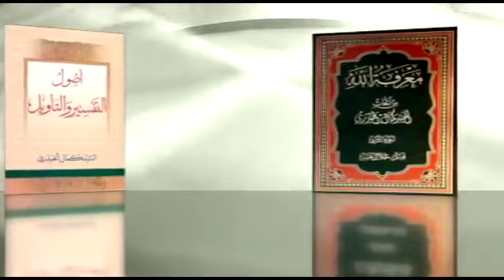اختلافي مع المنهج السندي السيد الخوئي (1) | السيد كمال الحيدري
عنوان الدرس| تعارض الأدلة 67
انتهينا إلى أن الاتجاه الذي كتب على أساسه تعارض الأدلة المعاصر مبنيٌ على نهج هذا النهج أنت لابد أن تحدد موقفك منه في الرتبة السابقة, هذا النهج يبتني أولاً: على أن السند صحيح أو ليس بصحيح ولا علاقة له بالمضمون بالدلالة أبداً. يقول أي مضمون كان أي دلالة كانت هذه في المراحل اللاحقة نبحث أن المضمون صحيح أو ليس بصحيح, أول شيء نبحث عن السند. فإن كان السند صحيحاً بأي ميزان صحيح؟ يعني نقول هذا السند صحيح بأي ميزان؟ بالميزان الذي قاله ابن طاووس والعلامة وبعد ذلك, يعني هذا التقسيم الرباعي للسند, الصحيح, الحسن, الموثق, الضعيف, وعلى أي أساس نقول هذا صحيح وهو أنه إذا كان إمامياً عدلاً ثقة هذا السند يصير صحيح اصطلاحي, إذا كان إمامياً ممدوحاً هذا ماذا يصير؟ حسن, إذا كان غير إمامي موثوق صادق عادل من حيث النقل هذا يصير موثق, وإلا فالرواية ساقطة. هذا هو المنهج.

وعلى هذا الأساس قالوا أن هذه الرواية بمجرد أن يكون لها سند صحيح ولم يكن لها معارض قلنا المقتضي هذا, المعارض ماذا يصير؟ مانع, ولم يكن مانع فنعمل بالرواية مباشرة, يلزم منه خلاف العدالة الاجتماعية يقول ماذا, أين توجد عندنا رواية ولا يجوز العمل على خلاف العدالة الاجتماعية؟ تقول له بأن هذا يبيع بضاعته (الناس مسلطون على أموالهم) إذن يبيع البضاعة بعشرة أضعافها بأنه لم توجد في السوق هذا يؤثر على الوضع المعاشي للناس على الوضع الرفاهي للناس على كرامة الناس قد يؤدي إلى سرقات في الناس قد يؤدي إلى مفاسد اجتماعية, يقول والله إطلاق الدليل يقول أنا ما هي علاقتي بهذا الكلام الذي تقوله, هذا الكلام للثقافات للجرائد, الدليل يقول: (الناس مسلطون على أموالهم) أنا ما أريد أن أبيع تمني, انتهت القضية, من حقي أو ليس من حقي؟ تقول له من حقك (مسلطون على أموالهم).

ولذا قلت ولا علاقة له لا بأهداف الدين, لا بالعناوين العامة للدين لا بالعدالة لا بالحرية لا بالكرامة لا بالمجتمع لا .. وإنما فرد يحكم المجتمع. انتهت القضية.

أنا ما أدري إذا الرأسمالية ليست هذه إذن النظرية الرأسمالية ما هي؟ الآن ما أريد أن أدخل في هذه حتى لا يتشعب البحث. هذا المنهج.

طبعاً نعرضه على القرآن؟ يقول لا حاجة, أبداً لا تعرضه على القرآن من قال اعرضه على القرآن, طيب نرى المضمون صحيح أو ليس بصحيح؟ يقول أبداً نحن لا يوجد عندنا أن الرواية إذا لم يكن لها معارض لابد من عرضها على القرآن.

هذا المنهج السندي أو هذه الخطوة الأولى التي تقوم على المنهج السندي بالمعنى الذي ذكره العلامة وأسس له سيدنا الأستاذ السيد الخوئي+ مع كل احترامي الكبير للسيد الخوئي, لا يحاول أحد أن يشخصن هذه القضايا, بيني وبين الله مع أني لم أحضر إلا سنتين عنده, ولكن أفتخر بها, ولكنه لا أوافق على هذا الرأي لماذا؟ للنقاط التالية, فتاوى أقولها, هذا المنهج الذي بناه السيد الخوئي في (معجم رجال الحديث) لا أوافق عليه للأمور التالية:

أولاً: على فرض صحته الذي هو ليس بصحيح بعد ذلك سيتضح, يثبت أن الخبر حجة وأنا أبحث عن أن الخبر صادر أو ليس بصادر لا أنه حجة أو ليس بحجة, ما الفرق بينهما؟ الفرق بينهما هو العموم من وجه, لأن الخبر قد يكون حجة وليس صادراً, خبر ثقة كذب هذا وضع أصلاً اشتبه, خبر حجة ولكن صادر من الإمام أو ليس بصادر؟ ليس بصادر, إذن لا ملازمة بين الحجية وبين الصدور, والعكس أيضاً كذلك, وقد يكون الخبر صادراً ولكنه لم يقل الشيخ الطوسي عنه والراوي ثقة, فقد انفك الصدور عن الحجية, وهناك انفكت الحجية عن الصدور وقد يجتمعان يعني الحجة يكون صادراً والصادر يكون حجة.

أنا منهجي قائم على أساس صدور الرواية وعدم الصدور لا صحة الرواية وعدم الصحة, فالرواية الصادرة حجة ولو لم تكن حجة بالمعنى المصطلح والرواية غير الصادرة ليست حجة ولو كانت حجة بالمعنى المصطلح. واضح صار.

إذن أساساً عندي اختلاف منهجي أساسي مع النظرية التي الآن توجد وهو أن المدار على الحجية وعدمها, المدار عندي على الصدور وعدمه, نعم من حقك أن تسال بأي طريق تثبت هذا صادر وهذا ليس بصادر؟ انتظروا قليلاً.

المنهج الموجود عند القوم وهو أن الحجية وعدم الحجية يذهب إلى الخبر الواحد يقول إذا يوجد عندي دليل على حجية الخبر الواحد أنا أعمل به, أما أنا منهجي يختلف أقول الصدور وعدم الصدور, ما هو الطريق لإثبات الصدور؟ واحدة من أهم الطرق جمع القرائن. هذا المنهج الذي أكد عليه القدماء قالوا أن الطريق لمعرفة أن الخبر صادر أو ليس بصادر وجود الأمارات ووجود القرائن على الصدور حتى لو كان الراوي بحسب علم الرجال ضعيفاً لا يهم, فاسد العقيدة لا يهم, بينك وبين الله الآن لو جاءك خبير اقتصادي وأنت تثق أنه يريد أن يعطيك, طيب أصلاً لماذا خبير اقتصادي, أنت الآن تذهب إلى الغرب وعندك مشكلة طبية وهو ثقة تقبل منه أو لا؟ نعم, لأن المدار على الوثاقة لا على العقيدة, فليكن هو سيك ماذا تريد منه أنت, ولذا تجد الشيخ الطوسي صريحاً قال: [كتبهم معتمدة وإن كانوا فاسدي العقيدة] هذا هو المنهج, منهج قدمائنا, هذا ليس مستحدث من قبلي, هذا منهج كبار علماء الطائفة, نعم غيب في هذه القرون الأخيرة, وقرأتم لكم العبارة من من؟ قرأت لكم من الطوسي والصدوق والكليني و.., إلى آخره وعباراتهم كلها قراناها لكم, طبعاً يكون في علمك أنا أشير إلى هؤلاء الثلاثة وإلا أعلام كثيرين موجودين ابن عقيل موجود وابن جنيد موجود .. وهؤلاء كلهم أعلام وهذا منهجهم كان.

ولذا هؤلاء عموماً لم يكتبوا كتب رجال بالمعنى المصطلح عندنا, لماذا؟ لأن الروايات عندهم كانت, وعموماً ما كان يقولون بحجية خبر الواحد, يكون في علمك, هؤلاء عموماً لا يقولون بحجية خبر الواحد بالمعنى المصطلح, يقول: إذن هذه الروايات ماذا كانوا يفعلون بها؟ لأنه بالنسبة إليهم أمارات على صحتها وصدورها كانت موجودة عندهم.